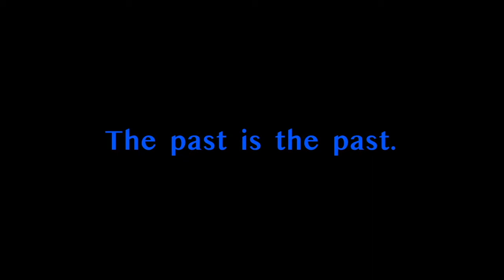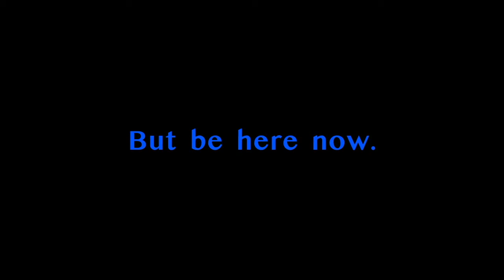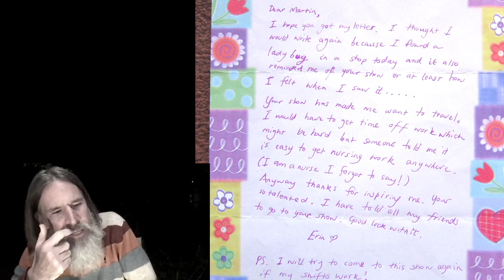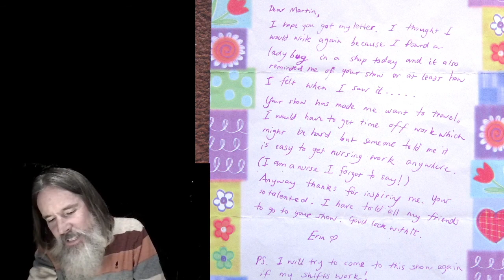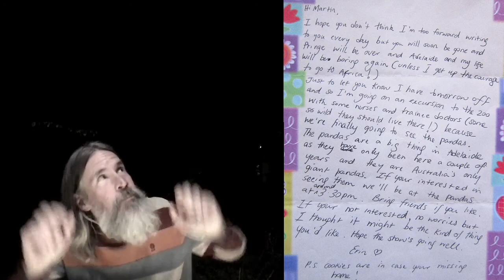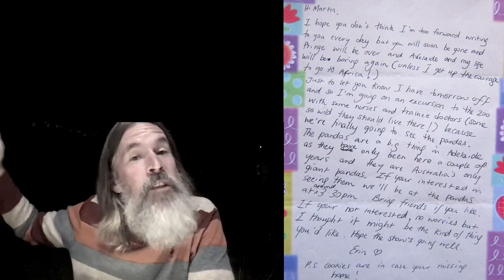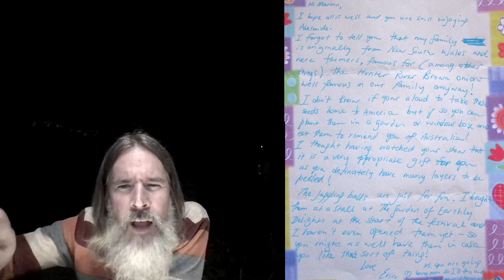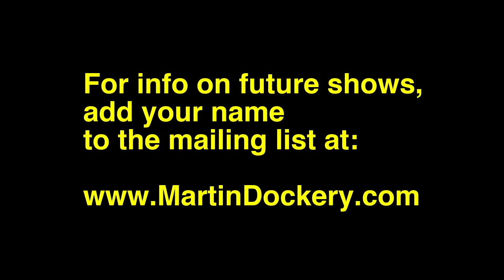RIGHT NOW: MAY, 2021 by Martin Dockery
An all-true tale about an unbelievable, mysterious romance forged by hand-written letters with no return address. This is a storytelling show about the nature of comedy, love, religion, and storytelling itself.

The performance was originally performed and broadcast on Facebook Live on May 11, 2021. It is is part of a series meant to provide a real-time narration of both my own and our collective personal experience during the exceptionally strange year of pandemic lock down.

They are all up on YouTube.

To find out about future online shows, you can add your name to a list

-Martin